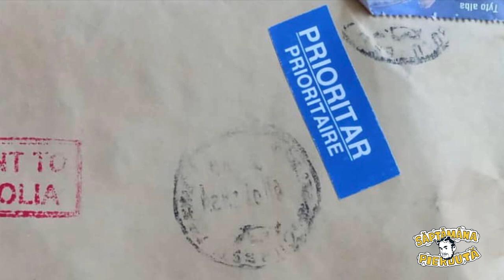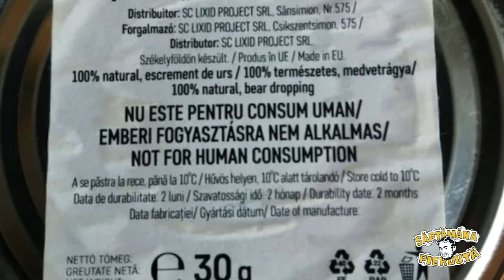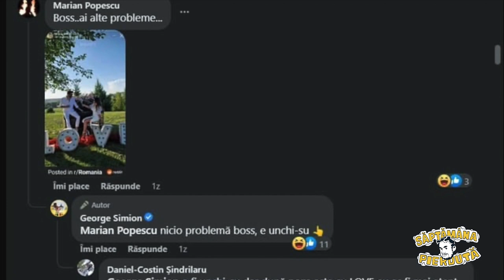Săptămâna Pierdută cu Bogdan Nicolai, Ep. 32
Din episodul 32:

🔴 Jaf la primărie
🟡 Poșta Română lovește din nou
🟢 Anunnaki
🔵 Adio, căcat de urs!
🟠 O fi iubitul ei? O fi iubitul lor???

Scris și prezentat de Bogdan Nicolai

O producție 7 Roads Films

Vizionare plăcută!

SaptamanaPierduta EpisodNou / Ep. 32 / 23 februarie 2023